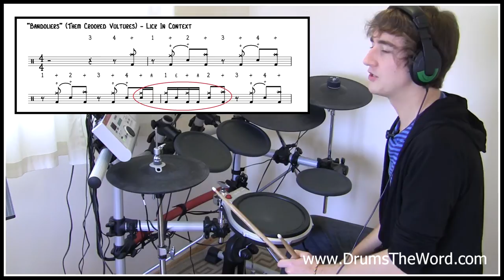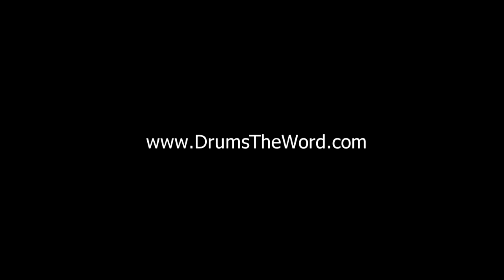★ Bandoliers (Them Crooked Vultures) ★ Drum Lesson | How To Play Drum Beat & Groove (Dave Grohl)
This free video drum lesson teaches you how to play the drum beat that occurs during the verses of the song Bandoliers by Them Crooked Vultures, featuring the amazing drummer and drumming of Dave Grohl of course!

VIDEO BREAKDOWN:
0:03 - Drum Beat Demo
0:32 - Intro
1:36 - Drum Beat Explanation
4:42 - Cool Drum Lick!
12:25 Outro & Useful Links

For 100's more video drum lessons just like this, including free drum lessons and free video drum lessons, please visit my

Here you will find video drum lessons teaching you how to play the drums to entire songs, note for note. Also check out the load of free video drum lessons available from my website teaching you how to drum famous drum beats, fills and drum solos.

So if you want to play drums EXACTLY like your favourite drummer, then for free video drum lessons, drum charts/scores, drum books, drum articles, beginner drum lessons and MUCH more.